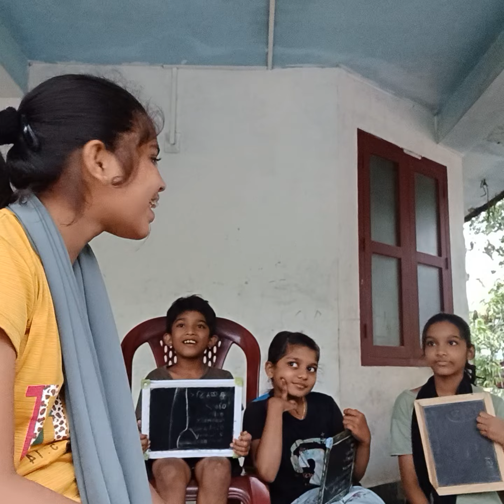who know me more